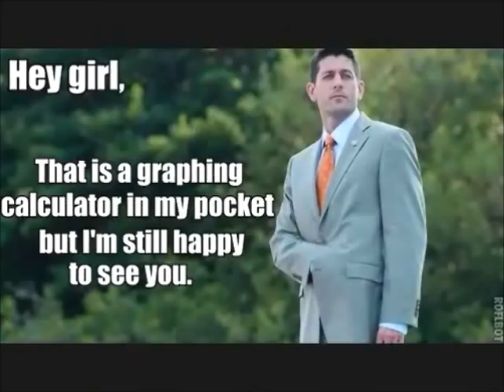Estrogen 12 "Hey Girl" Girls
This week's Estrogen Alert goes to the brilliant "Hey Girl, It's Paul Ryan" girls!  If you haven't seen the tumblr, do it NOW!